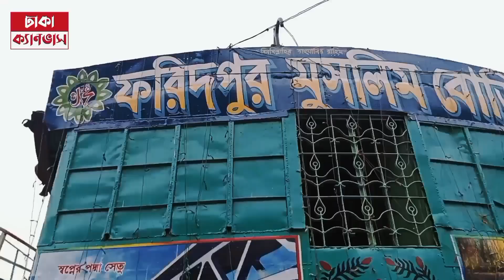বুড়িগঙ্গায় বছরের পর বছর ভাসছে আবাসিক হোটেল । Dhaka Canvas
ইতিহাসের সাক্ষী হয়ে বুড়িগঙ্গায় বছরের পর বছর ভাসছে আবাসিক হোটেল